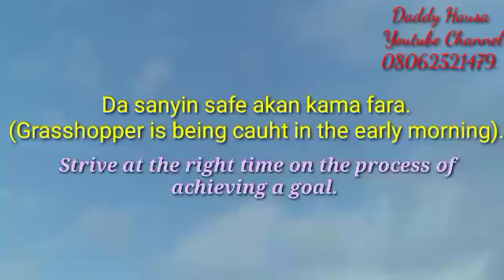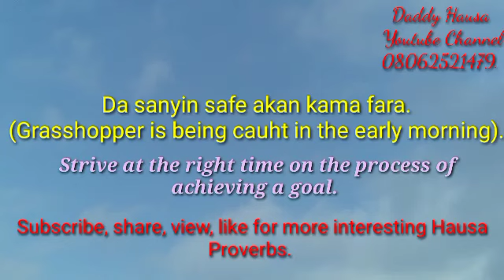Karin Magana. Da sanyin safe ake kama fara.